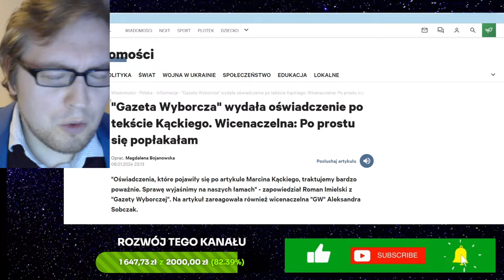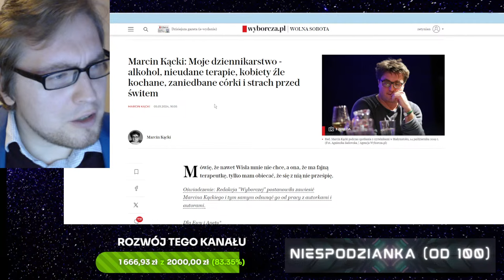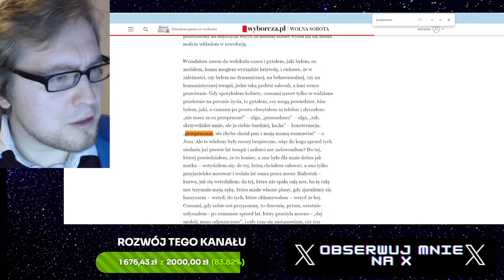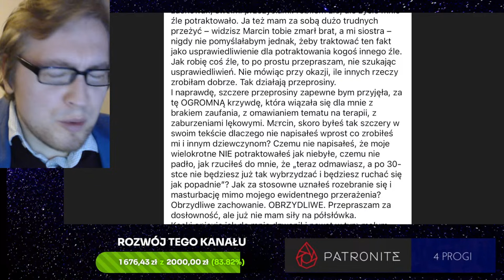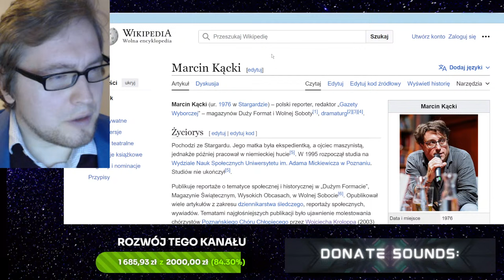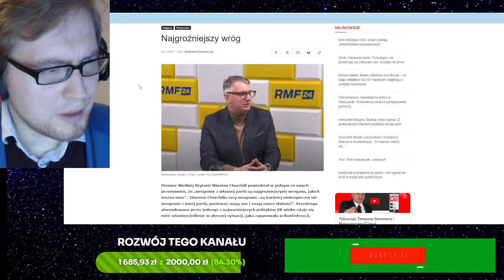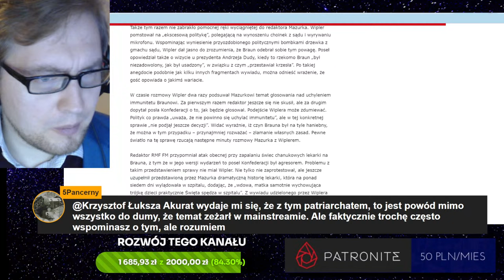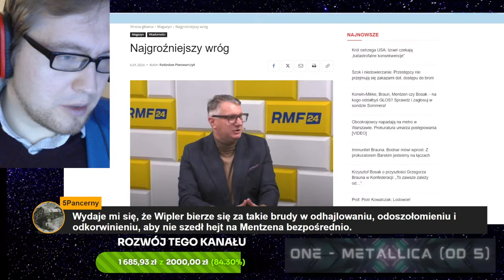Marcin Kącki - patologiczny narcyz z Wyborczej? Przemysław Wipler w ogniu krytyki!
ROZDZIAŁY:
00:00 Kącki
1:18:51 Wipler